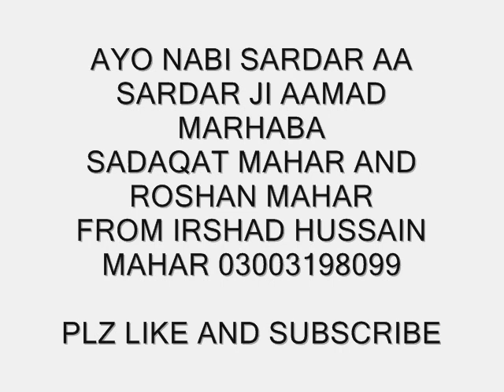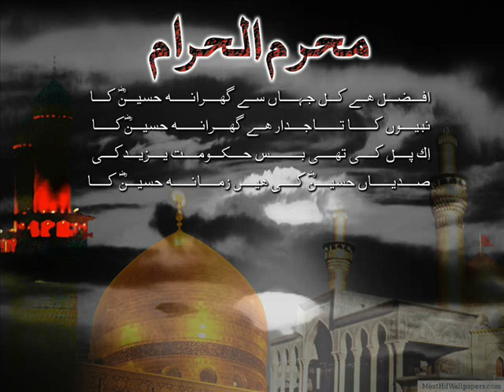Ayo Nabi sardar aa sardar ji aamad by roshan and sadaqat mahar sindhi new molood 2018